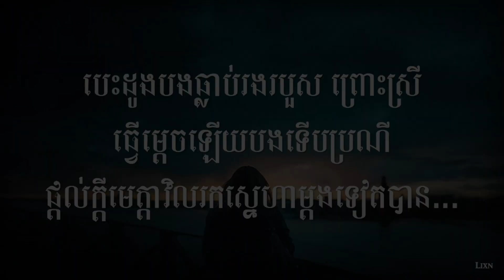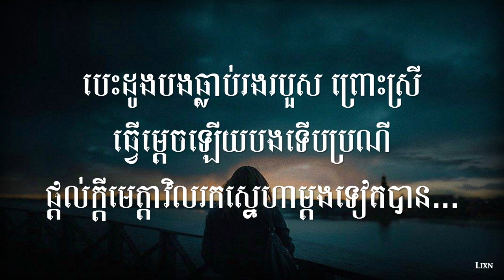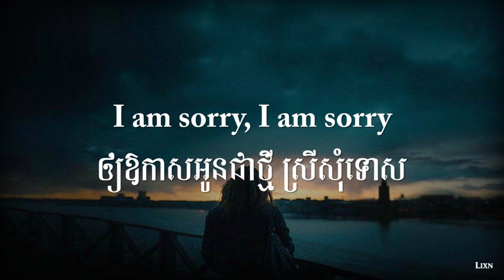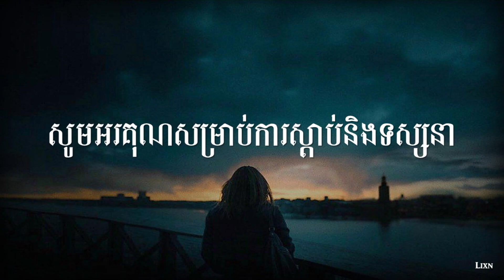I AM SORRY ឱ្យអូនសុំទោស-មាស សុខសោភា oy oun somtus lyric song (meas soksophea old song)